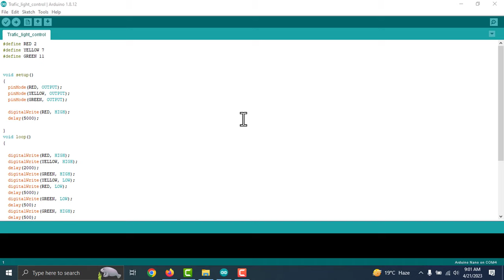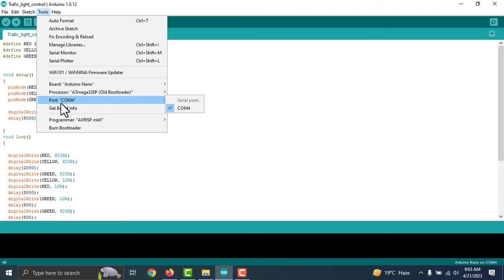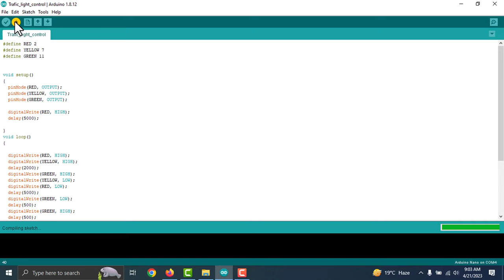Creating a Traffic Signal with Arduino: DIY Traffic Light Project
Discover how to build your own functional traffic signal using an Arduino micro controller. In this educational tutorial, we'll guide you through the process of designing and programming a miniature traffic light system. Learn about traffic signal sequencing, LED control, and how to simulate real-world traffic scenarios. Whether you're an Arduino enthusiast or just curious about electronics, this project is a fantastic way to explore the world of micro controller-based projects. Watch now and bring traffic control to your desk!

1. Arduino Nano.
2. LEDs.
3. Bread Board.
4. Jumper wire.